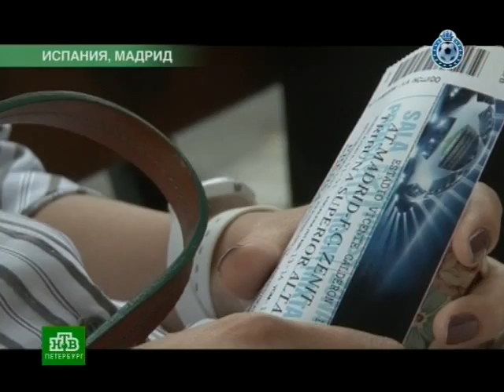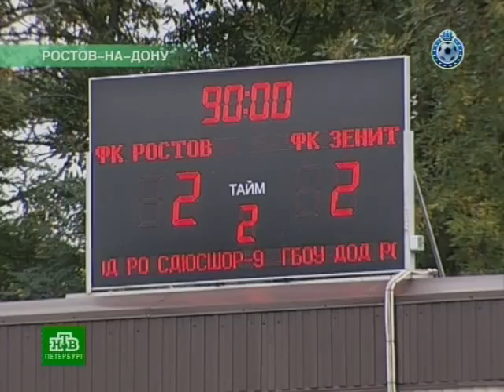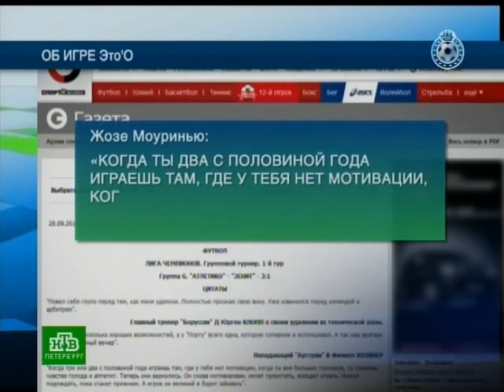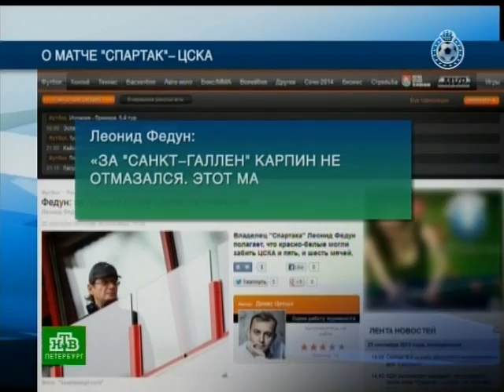Футбольная столица: мастер-класс на Дону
Очередной блин комом в репортаже из Мадрида, разгром «Ростова», восстание «Спартака» и особенности ловли карпа в осенний период — в очередном выпуске главной футбольной программы.